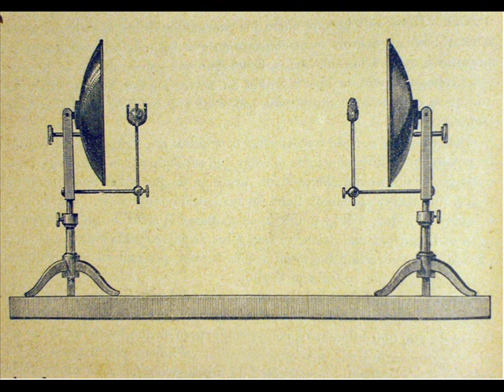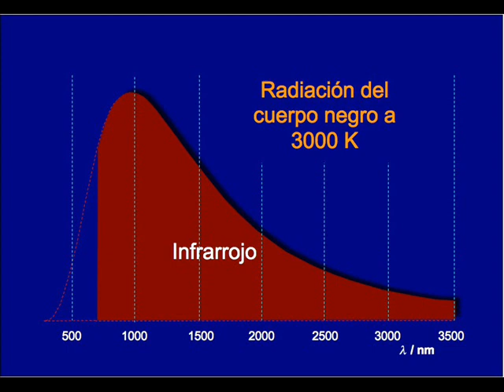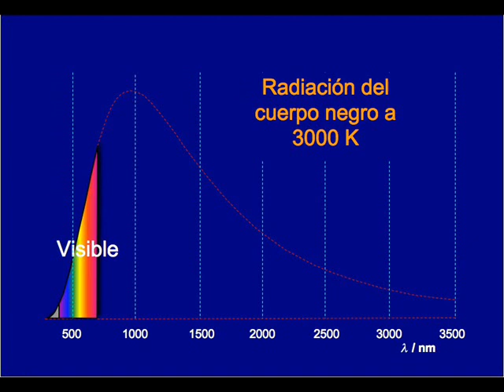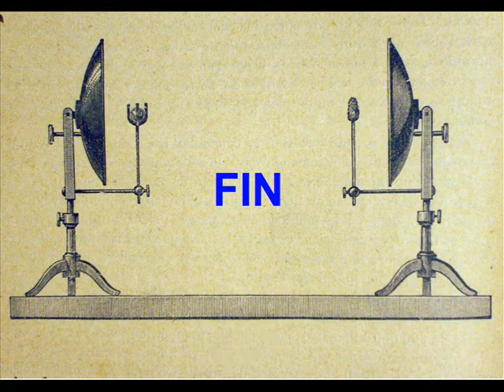Transferencia de calor por radiación.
Experimento para mostrar cómo puede provocarse, a distancia, la combustión de fragmentos de papel, debido a la radiación calorífica de una lámpara halógena, por medio de espejos cóncavos.